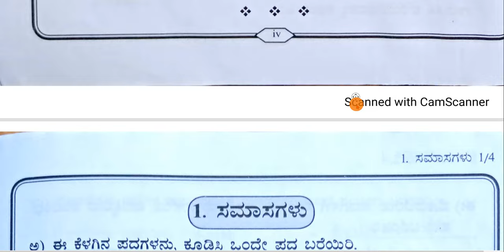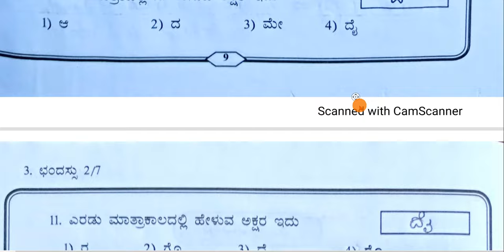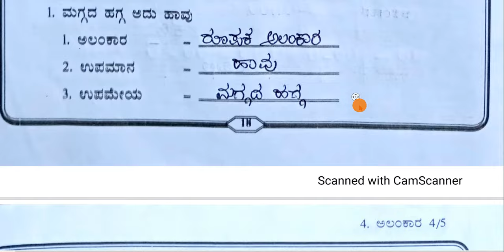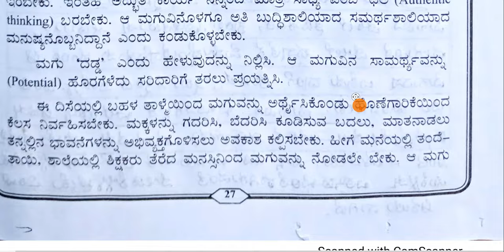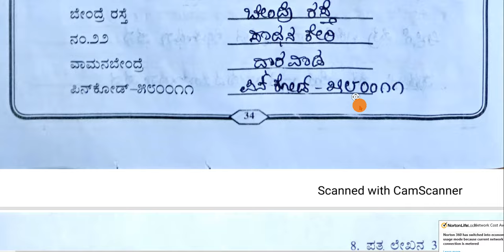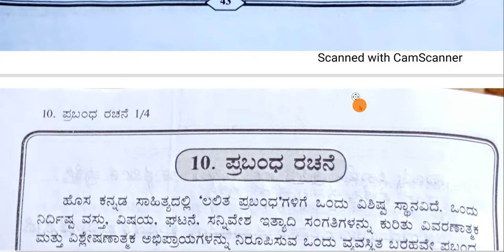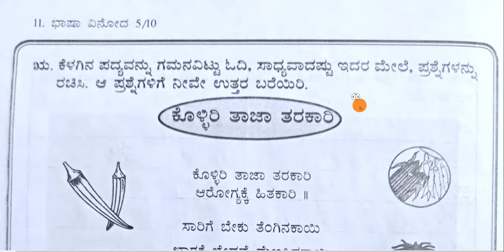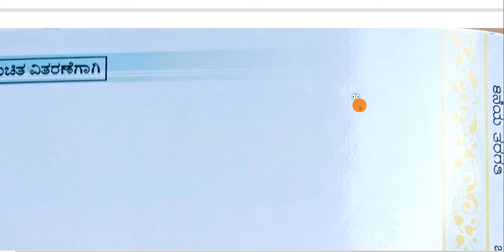8th Class_ಉತ್ತರಗಳು (ಭಾಗ-2) ಸುಮೇರು_ ಕನ್ನಡ | 8 th Kannada Sumeru Activity WorkBookAnswers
8th Class_ಉತ್ತರಗಳು (ಭಾಗ-2) ಸುಮೇರು_  ಕನ್ನಡ | 8 th Kannada Sumeru Activity WorkBookAnswers

SchoolEducationInKarnataka  Karnataka state syllabus 8th Kannada WorkBookAnswers/
Samveda /makkalavani/makkalavaniyoutubechanne2020
ಸುಮೇರು_ಉತ್ತರಗಳು 8 ನೇ ತರಗತಿ ಕನ್ನಡ | 8th Kannada WorkBookAnswers

_(_so many thanks to Onkaramurthy sir)